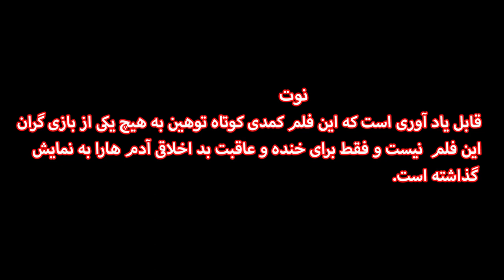Shoyi Bad Akhlaq New Hazaragi short film.. فلم جدید کمدی شوی بد اخلاق در خانه خسر😅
با سلام و درود های بی پایان خدمت تک تک بننده های قشنگ ما در سراسر دنیا. برای تان از خدای بزرگ لحظات خوش و زندگی زیبا را آرزو یم داریم. به یکی دیگری از ویدیوهای ما خوش آمدید. برای حمایت همیشگی می توانید به این لینک چینل ما رفته با ما مشترک شوید.
راه های ارتباطی ما: 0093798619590 whatsapp
تشکر و با احترام